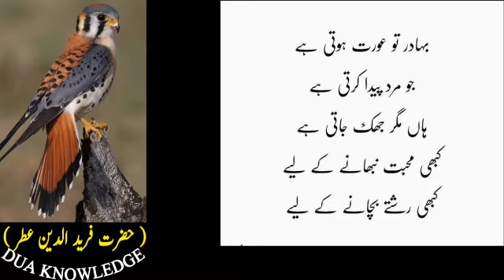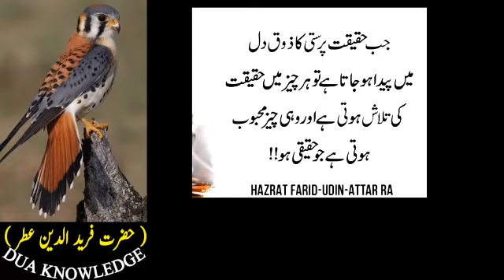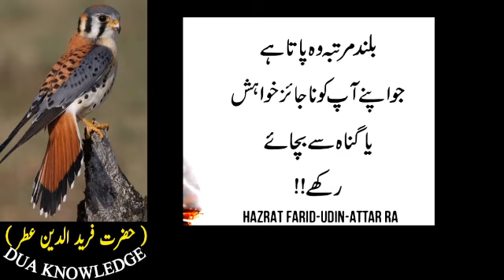Aurat ki makari? Heart touching Quotes Urdu & hindi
👉❤ Dua Knowledge ❤👈

          👉Please please ❤👈
                     Comments 👈❤❤❤
Voice By : Rj  Sakhawat Ali SOLANGI
Edit By : Rj Sakhawat Ali SOLANGI
Producer : Rj Sakhawat Ali SOLANGI
Label : Dua Knowledge
Production : Rj Sakhawat Ali SOLANGI

quotes status
achi batein hazrat ali
achi batein

Credit For Background Nasheed:
Song: Unknown
Artist:Unknown